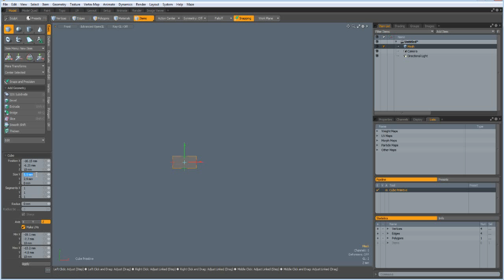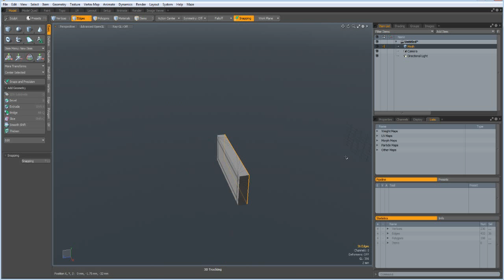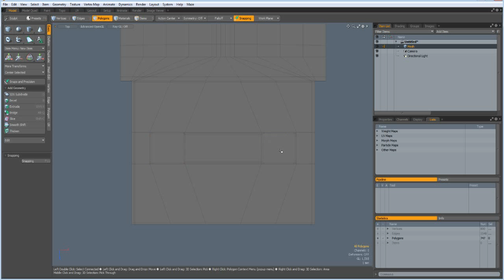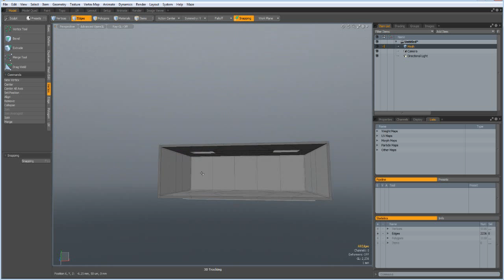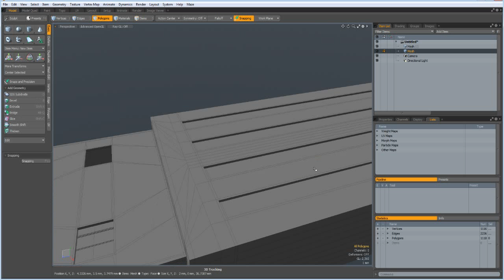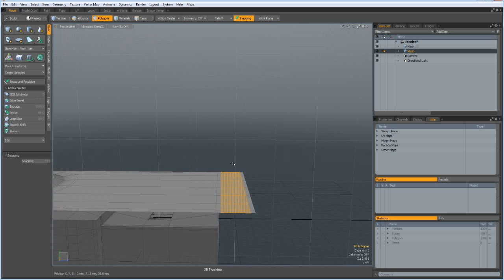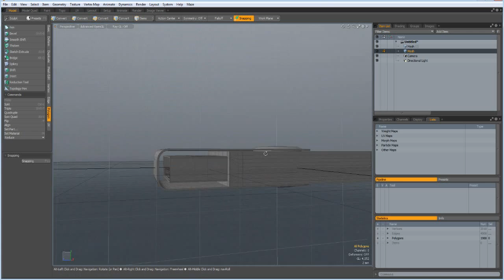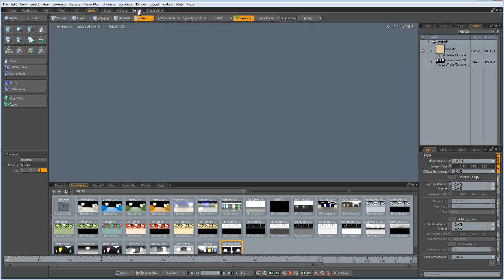Luxology modo - Modeling a USB Memory Stick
It has 200 times more capacity then my first 10 Megabyte harddisk which I bought around 1984 or so (for an IBM PC 1) for almost 3000 Swiss Francs !! And you know what ? That PC 1 with a 4.77 MHz processor and 16 Kilo Byte of Memory still works :-))